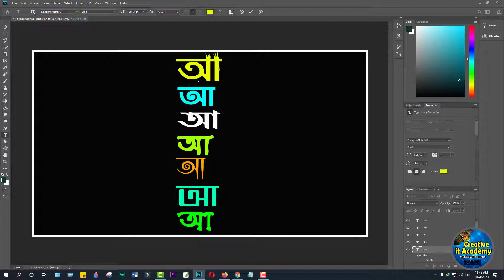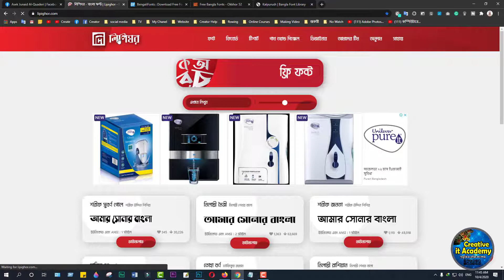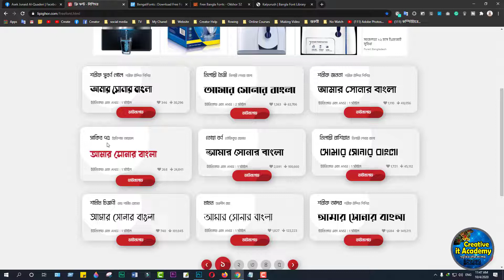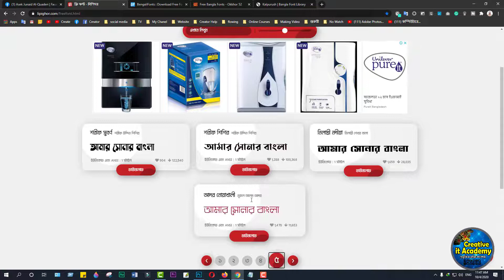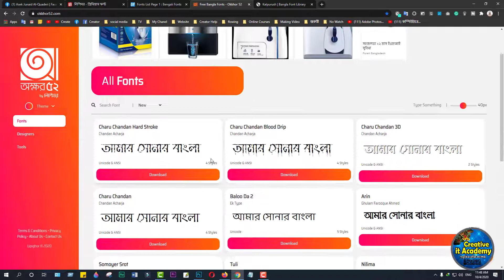Best Bangla Fonts Free Download | Stylish Font Collection 2020 | Creative it Academy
50+ Stylish new bangla font collection and downloud for free. so downloud all special dedign
bangla font 2020. Best Bangla Fonts Free Download | Stylish Font Collection 2020 | Creative it Academy

আসসালামুআলাইকুম, কেমন আছেন? আমি আলহামদুলিল্লাহ।
আজ আপনাদের সাথে শেয়ার করব প্রযুক্তি বিষয়ক নতুন ভিডিও। আশা করি ভিডিওটি শেষ পর্যন্ত দেখবেন।
ভিডিও সম্পর্কে বা প্রযুক্তি বিষয়ক যে কোন প্রশ্ন করতে ভিডিওর নিচে কমেন্ট করুন। আমি অবশ্যই রিপ্লে দিব ইনশাআল্লাহ।

Please Join...
Creative it Academy ফেসবুক Group এ জয়েন্ট করে
প্রযুক্তি বিষয়ে যে কোন প্রশ্ন করতে পারেন এবং আপনাদে ভিডিও শেয়ার করতে পারেন

আমাদের Creative it Academy চ্যানেলের ভিডিওটি যদি আপনার ভাল লাগে তাহলে লাইক, কমেন্ট এবং বন্ধুদের সাথে শেয়ার করুন।